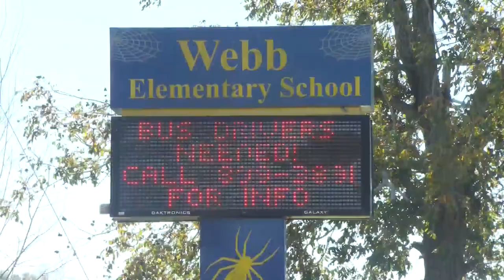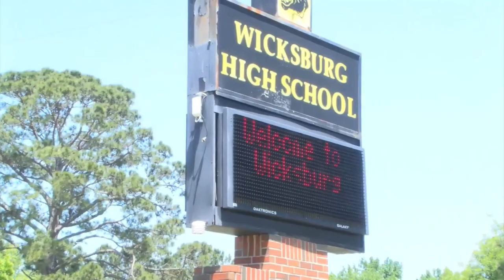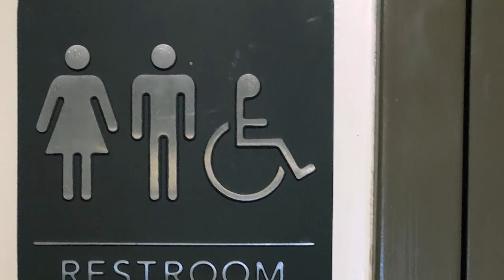Camera proposal for Houston County school bathrooms